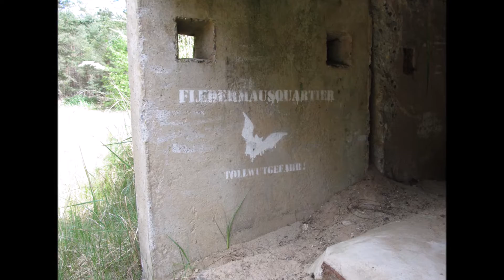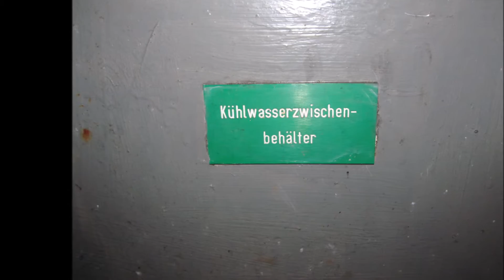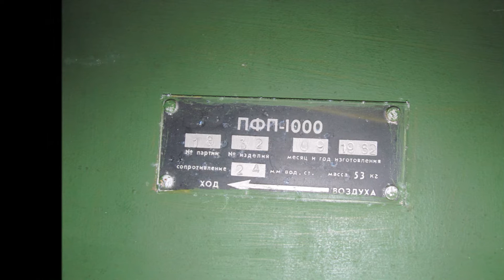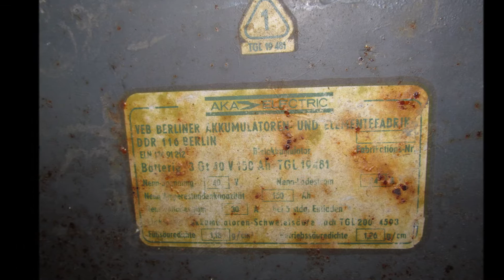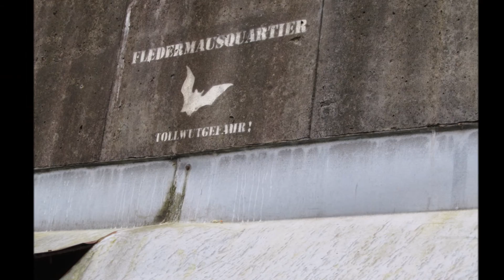Special: Bunker-Tour mit Lost Adventure Hunting & TheGino1907 (Mai 2016)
Von dieser Bunkeranlage mit Baracken, Garagen, Wasser- und Klärwerk, Tower, kurzer Start- und Landebahn und Hubschrauberlandeplatz sind heute nur noch die beiden Keller mit Garagen und ein großer Garagenbunker übrig.

1984/1985 wurde diese Anlage fertiggestellt. Sie sollte einen Rückzug des Nationalen Verteidigungsrates der DDR ermöglichen. Nach dem Zusammenbruch der DDR nutzte kurzzeitig die Bundeswehr das Areal als Übungsgelände. Ab 2008 wurde der überwiegende Teil der Anlage abgerissen.